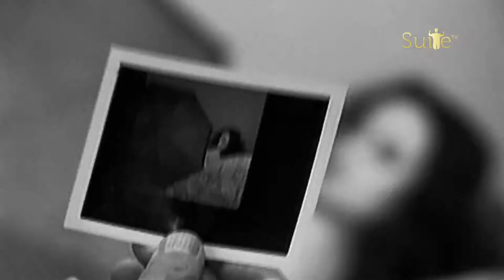Mediterranean Nights - Iris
Positive Gold Video Creations
SUITE TV